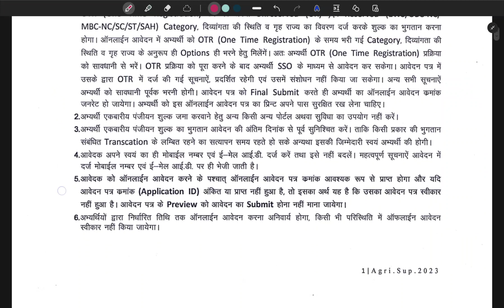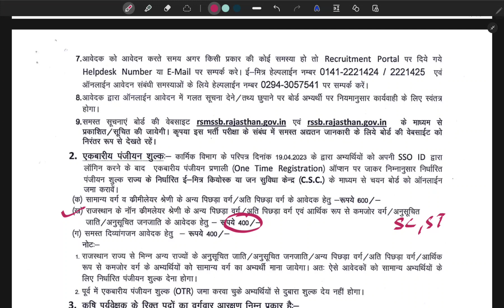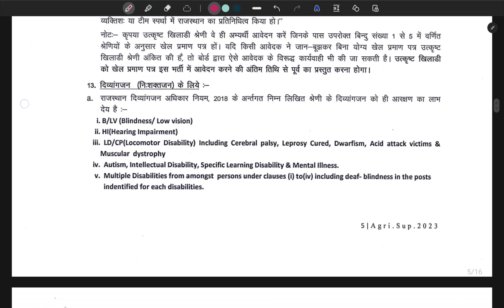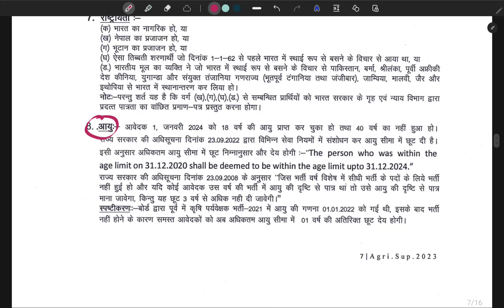agriculture supervisor notification 🤞agriculturesupervisor